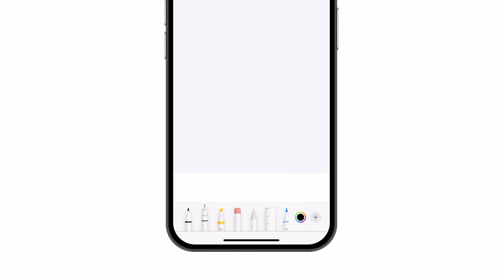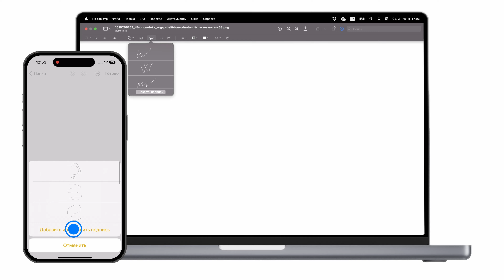Как подписать документы на iPhone и Mac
Документы на iPhone можно подписать в Safari, Заметках,  Почте и Галерее. На Mac поставить подпись можно 3 способами: на трекпаде, телефоне или отсканировать с листа. Все подписи сохраняются в Apple ID.

00:00 Вступление
00:03 Подпись на iPhone
00:10 В Safari и Заметках
00:20 В Почте
00:25 В Галерее
00:31 Подпись на Mac
00:36 Расписаться на трекпаде
00:43 Отсканировать подписи
00:51 Расписаться на телефоне
01:00 Библиотека подписей